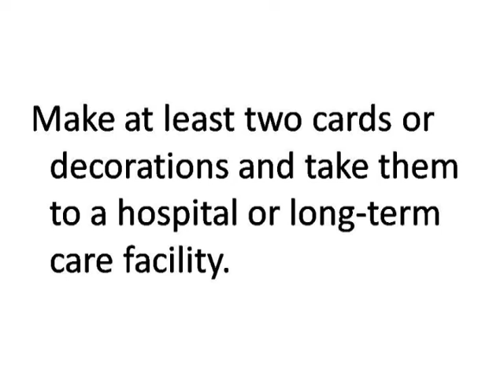Tiger - Electives - Friendly greeting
This is a Tiger Elective activity. Please join hifikids to manage your scout den.